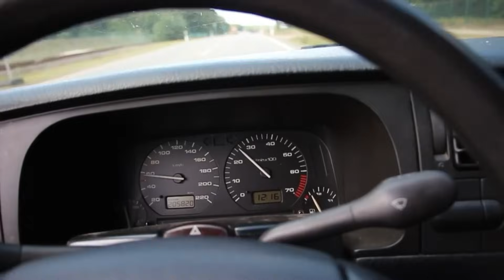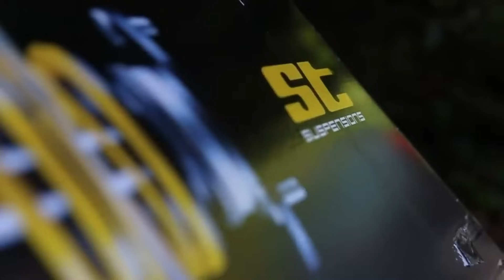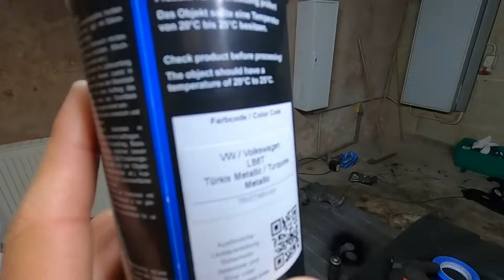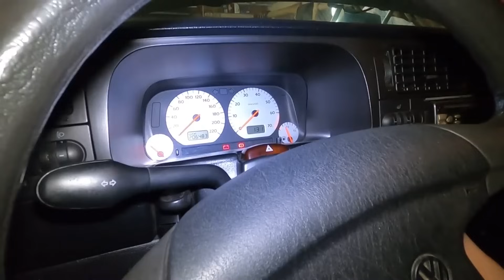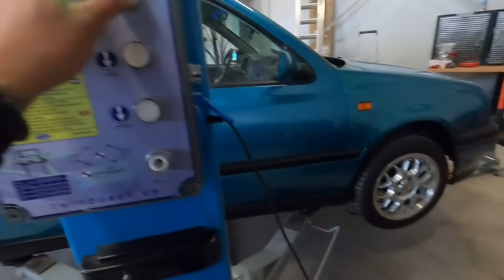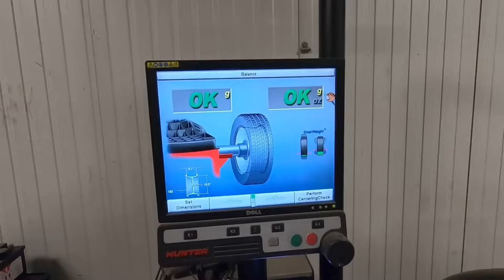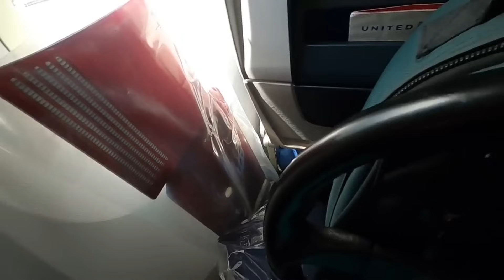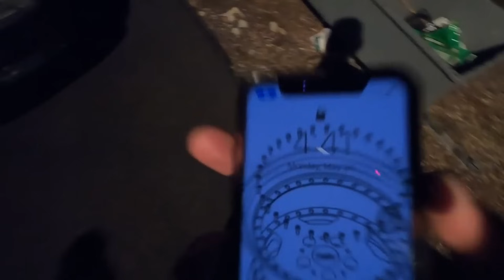Completely Building A VR5 Swapped Golf 3 Savoy In 23 Minutes!!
Taking a trip down memory lane looking back at a build I did starting back in 2019 and ending in May of 2022 heading to Helen GA for Alpine Volks Fest.

Basic Car Specs :
-1994 Golf 3 Savoy
-Paint code - LB6T
-AQN 20v VR5 Engine
-02J 5 Speed Trans
-Polo 6n Interior
-ST XTR Coilovers
-Fabless Manufacturing VR5 Mount Kit
-Fabless Manufacturing MK7 Gas Pedal Adapter
-Fabless Manufacturing Hydraulic Clutch Conversion Kit
-Eurokraft Performance Wiring Harness
-HRE 505 3pc Wheels : 16x8.5 w/ 195/40/16
-Remus Muffler
-Momo Hella Steering Wheel
-Heckblende
-Rieger GTX Front Lip
-280mm Front Brakes
-229mm Rear Brakes
-H&R Sway Bar Front & Rear